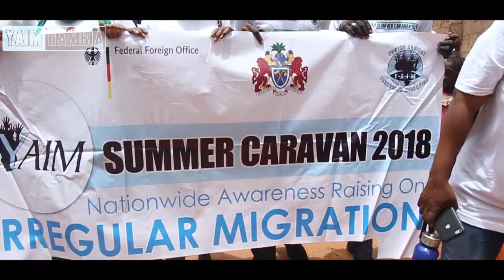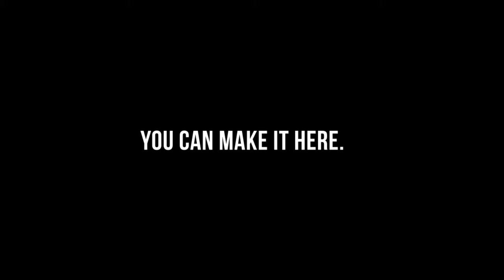Irregular Migration Short Documentary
"Youth Against Irregular Migration" is a group of Migrant Returnees from Libya who have dared the risky journey of going to Europe through the 'Backway'.
This short documentary details the challenges faced by a single mother after her son, Muhammad, took the desert route in pursuit of greener pastures.
Filmed & Edited by Ousman Fye